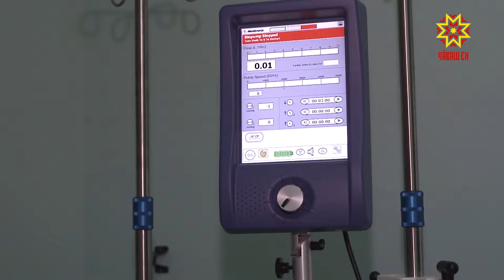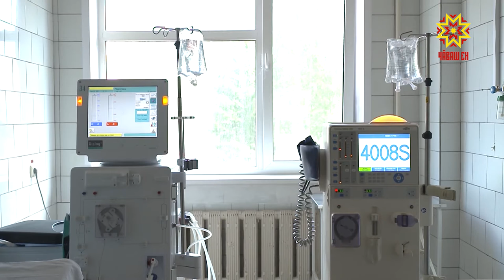Куçа курăнман тăшманпа кĕрешекенсем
Уйăх пуçланнăранпа икĕ эрне те çитмерĕ, кăшăллă вирус 30 ытла çын пурнăçне татрĕ. Шур халатлă ĕçченсем кунне-çĕрне пĕлмесĕр усал мур çаклатнисемпе кĕрешеççĕ. Пирĕн пултарулăх ушкăнĕ хальхинче Республикăри кардиологи диспансерĕнче «Хĕрлĕ зонăра» пулчĕ.